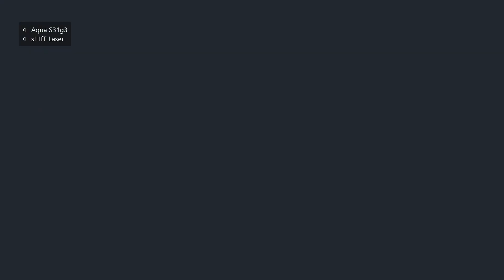We built WWII PLANES to DOGFIGHT in Trailmakers!!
In this video we build WWII P-51 Mustangs in Trailmakers Multiplayer!